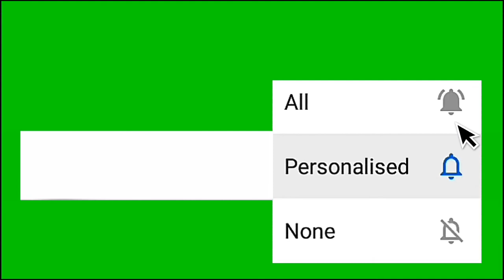YouTube Vlog notification effect 2020(no copyright)